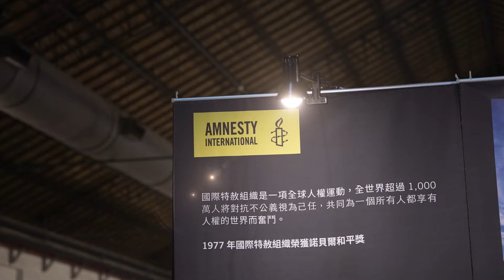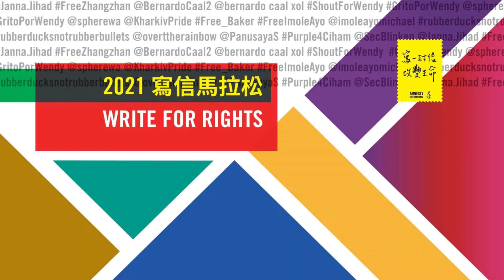【2021寫信馬拉松】謝謝你們一起捍衛人權！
▎2021寫信馬拉松成果出爐，2022寫信馬拉松即將開跑！

新學期開始了，還記得2021年底一起做過的行動嗎？如今許多都已經開花結果！寫信馬拉松遍及全球各地，2021年全球至少有4,657,104起行動，而台灣就佔了超過163,924起。細數從2021寫信馬拉松至今，你們帶來的寫信馬拉松好消息：

▼2018寫信馬拉松的伊朗人權捍衛者阿特娜・黛米獲釋
▼2020寫信馬拉松的傑曼終於與家人團聚
▼2019寫信馬拉松未成年就遭判死刑的馬蓋終於獲釋
▼2019寫信馬拉松的良心犯易卜拉欣獲釋

2022寫信馬拉松 也即將開跑！今年一樣有給教育工作者的 教師計畫、給親朋好友揪團寫信的 寫信派對，遍及北中南東讓大家看展覽、聽演講、看表演與現場寫信的 寫信活動，更歡迎愛運動的朋友們真的跑步跑起來 @2022寫信馬拉松 為人權而跑！相關資訊將於10月陸續釋出，敬請密切留意國際特赦組織台灣分會的官網和社群媒體平台以獲得最新資訊。